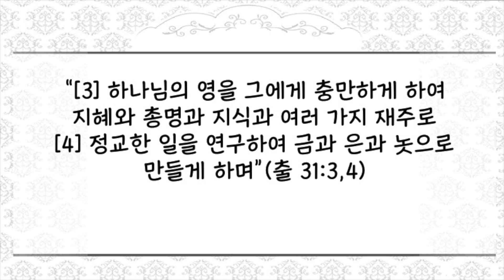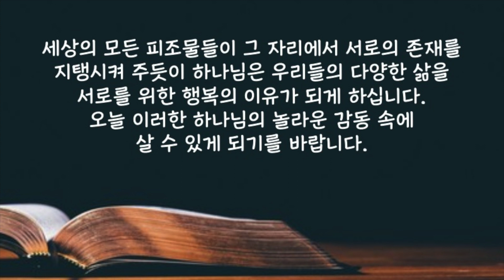[짧은 2분 말씀] "다0양한 은사" | 장문호 목사 | 새벽성서학교 | 2023년 1월 19일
2023년 1월 19일(목) 다양한 은사
“[3] 하나님의 영을 그에게 충만하게 하여 지혜와 총명과 지식과 여러 가지 재주로 [4] 정교한 일을 연구하여 금과 은과 놋으로 만들게 하며”(출 31:3,4)
 사람들은 참으로 다양한 필요를 가지고 있습니다. 그 이유는 한 개인이 만나는 사람들이 다양하고 처하는 환경이 다양하기 때문입니다. 일면으로 생각해보면 다양함은 사람들을 생동감 있게 하고 무료하지 않은 신선한 생활을 할 수 있게 만들어 줍니다. 하지만 또 다른 부정적인 면은 하나로 집중할 수 없게 하고 파괴적인 칼날처럼 사람과 공동체를 다양함이 갈라놓기도 합니다.
 생각해보면 사람들은 다양함 속에 살도록 창조되었습니다. 그래서 타고난 개인의 능력을 꾸준히 개발하여 이 다양함에 적응해가는 것입니다. 하지만 자신이 타고난 능력만으로는 급변하고 다변하는 세상에서 다양한 개성을 가진 사람들과 더불어 사는 일에 큰 어려움이 겪게 됩니다. 이러한 버거움 속에 사는 인생들에게 하나님의 영은 다양한 은사를 부어주십니다. 그래서 모든 파괴적인 다양함을 보충하고 조화롭게 만들어서 하나님의 아름다운 건축물과 같은 더불어 사는 삶을 이룰 수 있게 하십니다. 세상의 모든 피조물들이 그 자리에서 서로의 존재를 지탱시켜주듯이 하나님은 우리들의 다양한 삶을 서로를 위한 행복의 이유가 되게 하십니다. 오늘 이러한 하나님의 놀라운 감동 속에 살 수 있게 되기를 바랍니다.
 사랑하는 주님 우리가 있는 이 자리와 우리가 살 고 있는 오늘이 서로에게 행복한 삶의 이유가 되도록 축복하여 주시옵기를 예수님의 이름으로 기도드립니다 아멘